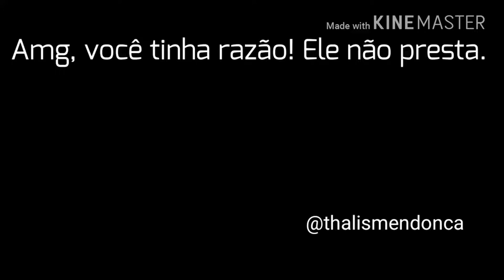Eu Te Avisei, Alice Caymmi e Pabllo Vittar | Thalis Mendonça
- Amg, você tinha razão! Ele não presta.